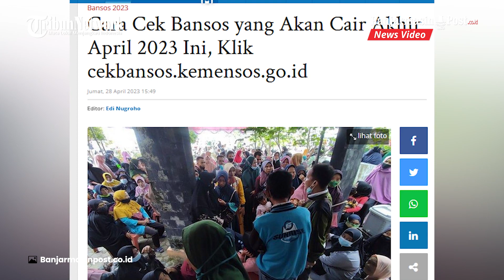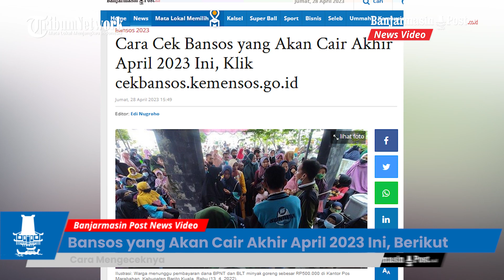Bansos yang Akan Cair Akhir April 2023 Ini, Berikut Cara Mengeceknya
BANJARMASINPOST.CO.ID - Ada sejumlah bantuan sosial (bansos) berbentuk pangan dan sembako hingga uang tunai yang akan cair pada akhir April 2022 ini.

Ada beberapa bansos yang dijadwalkan cair bulan ini, mulai dari Bansos berbentuk pangan dan sembako hingga uang tunai.

Sebagai informasi dari memasuki bulan Idul Fitri 1444 H, hingga menjelang penghujung April ini ada beberapa Bansos yang disalurkan oleh Pemerintah.